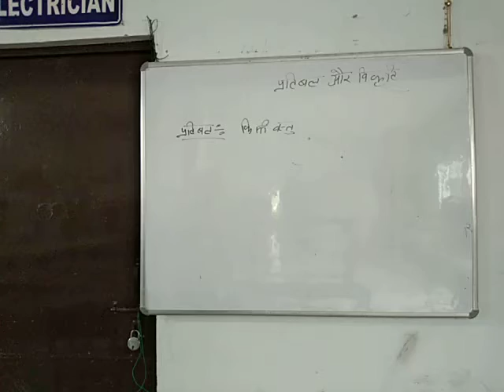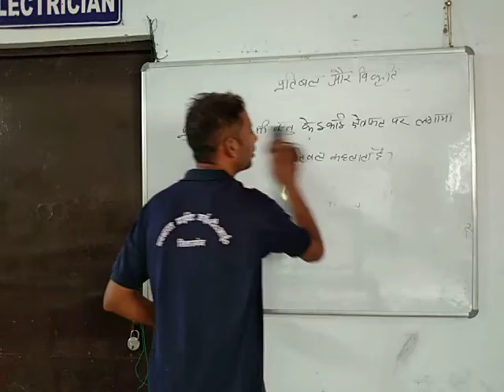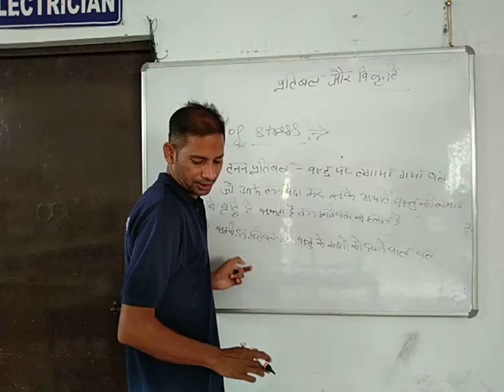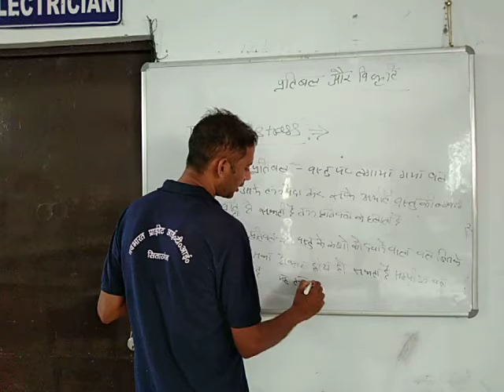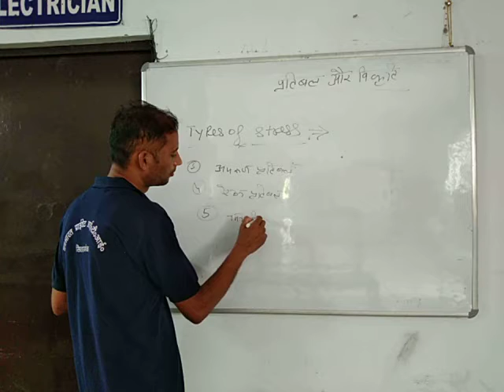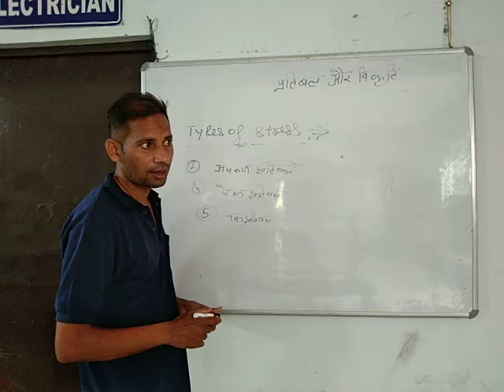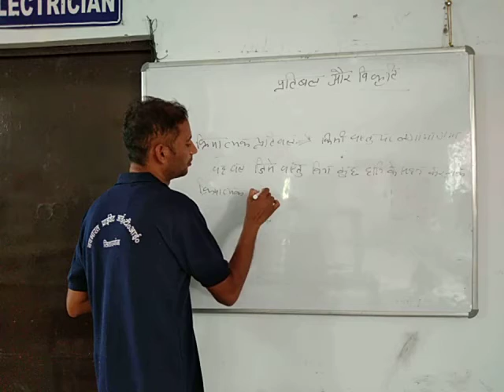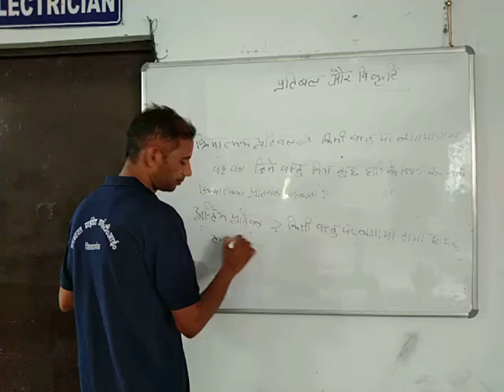fitter & electricians w/c